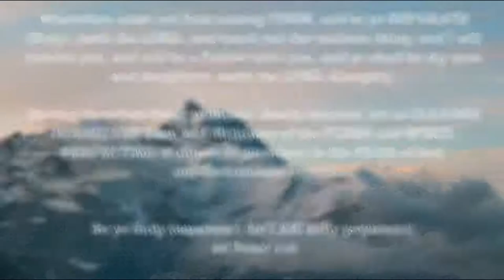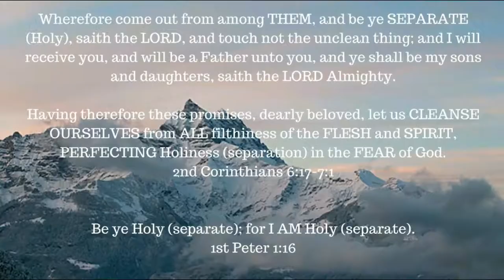Book Study -- Romans 2: 17-29